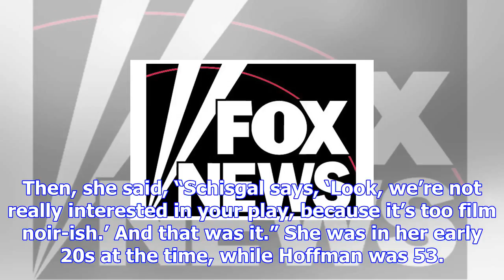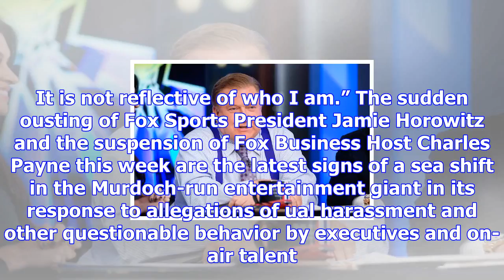Dustin hoffman accused of ual harassment by 'genius' producer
Getty Images Television writer and producer Wendy Riss Gatsiounis became the second woman to publicl...